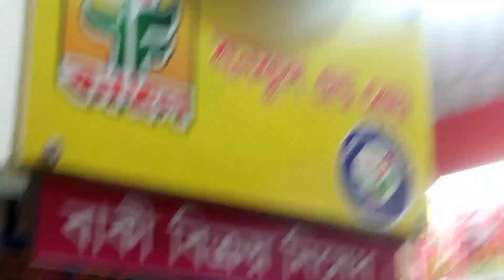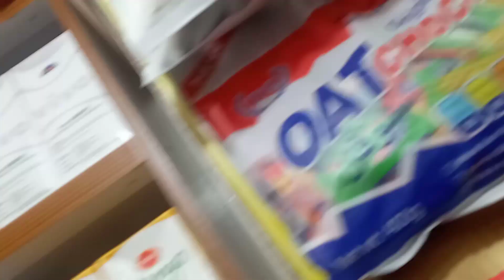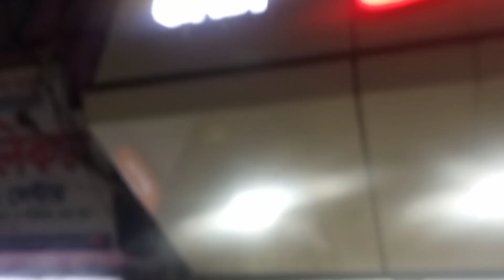অস্থির মাথা ঠান্ডা করে দিলাম